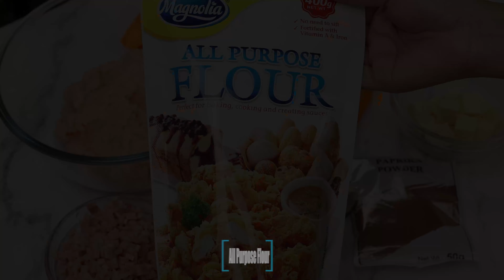Chicken Cordon Bite with Sauce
Tired of Making the Traditional Cordon Bleu? This Cordon bleu recipe is much easier to do, No need to refrigerated and No Need to use Tooth pick or Cling wrap / Plastic. Cordon Bleu Bites or Balls is made of Chicken Breast, Ham, Cheese, seasoned with salt, paprika  garlic powder, then coat with Flour, Egg and Breadcrumbs then deep fried. We Also make the Cordon bleu White Sauce.

Ingredients:
500 grams Ground Chicken
4 Pieces Sweet Ham
2 Pieces Egg
1/2 teaspoon Salt
1 & 1/2 teaspoon Garlic Powder
White Pepper
1 teaspoon Paprika
Bread Crumbs

White Sauce:
3 Tablespoon Flour
2 Tablespoon Butter
250 ml Milk
White Pepper
1 teaspoon Salt